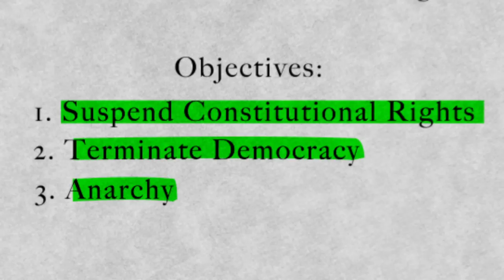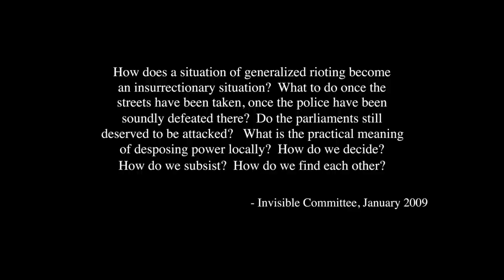Da Circle | Napalm Featuring Immortal Technique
Noisemaker Media, Viper Records and Da Circle Present "Napalm".  Goodtime Slim and Fatz D'Assassin are more than just another brand of revolution rap.  They are the revolution.  On Napalm, Immortal Technique joins Da Circle to plot a coupe de tat on the industry and set the world stage ablaze with their fiery rhetoric and revolutionary chants.  This Fyre Department-produced soundtrack sets the pace for Slim and Fatz to establish themselves as a formidable duo who spit no frills politically-insightful rap.  Napalm takes us on a journey of a Young Man [Jordan Anthony James] who finds martyrdom as the only salvation to liberate himself from the slavery of freedom and the ignorance of war.  Napalm holds no pretense of being a vehicle that carries a cryptic message or present itself as a puzzle with encoded political implications.  Simply put, this is ART.  A piece that acts as a mirror which reflects the fear-based agenda propagated by a politically-motivated media industry which pursues an initiative that discredits acts of social revolution and disguises it as an anti-American crusade.  If the revolution will not be televised, then the revolution must start now.

Da Circle | Napalm Featuring Immortal Technique | A Noisemaker Media Production | Starring Jordan Anthony James | Mark Carranceja [Director, Editor and Cinematographer]  | Luis Cordero [Assistant Director] | Justin Denmark [Key Grip] | Chris Cofer [Assistant Camera] | John Flowers, Dreadz and Rebecca B FRESH McDonald [Production Assistant] | Music Produced by Viper Records | A&R: Jonathan Masters